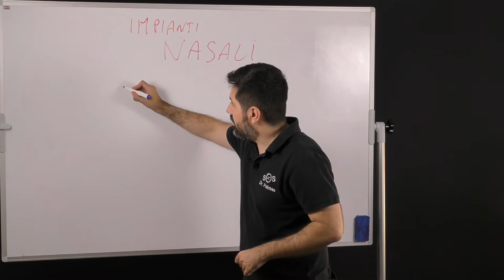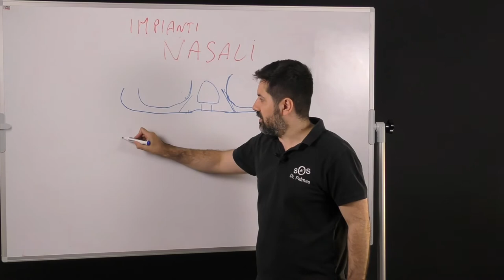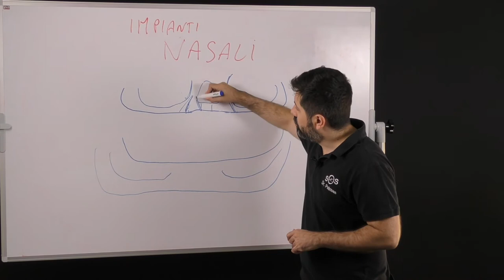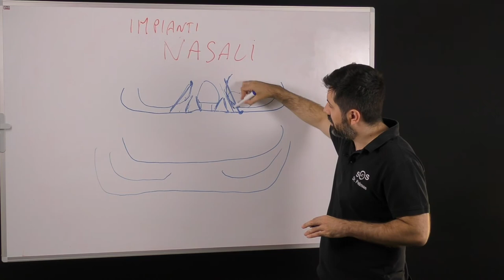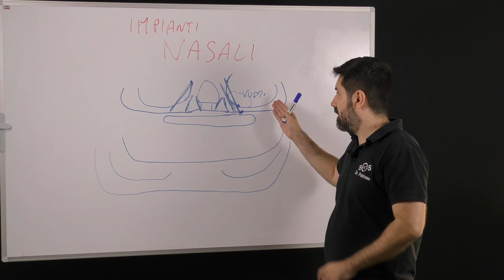Dr Palmas: cosa sono gli impianti nasali ?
🔥 Scopri i Prezzi più Bassi d’Europa per mettere i Denti Fissi su Impianti Gli impianti zigomatici sono uno dei motivi per il quale ogni giorno si rivolgono al mio policlinico decine di persone che devono eseguire reinterventi e chirurgie secondarie o terziarie.

Persone che hanno già eseguito quindi implantologia dentale, ma che per un motivo o per un altro ora sono tornate ad avere problemi dentali e che quindi devono rifare completamente entrambe le arcate.

Ma perché questo accade? Si pubblicizzano sempre impianti che durano a vita e poi si verificano questi episodi?

Beh, ci sono molti motivi per cui questo può accadere, ma forse il più grave è quando l'intervento eseguito è progettato male.

Il rischio di rivolgersi a una clinica low cost è proprio questo: ritrovarsi in bocca un lavoro inadatto, che è stato prescritto in base alle capacità del dentista che dovrà eseguire quel lavoro, e non in base alle reali necessità del paziente.

Come dire: Ho bisogno di cambiare il motore alla macchina, ma se mi rivolgo a mio cugino lui al massimo mi riesce a fare il cambio olio, perché più di quello non sa fare. Non c'è da stupirsi se poi dopo poco si rimane a piedi.

Succede lo stesso in campo odontoiatrico. Se ci si rivolge a strutture non specializzate, il rischio è quello di ritrovarsi in bocca un lavoro sottodimensionato.

Un lavoro che sarà eseguito ANCHE SE non adatto al caso specifico.

Questo perché spesso la struttura in questione preferisce incassare fatturato importante piuttosto che consigliare un'altra struttura specializzata in grado di fornire veramente quello di cui c'è bisogno.

Eseguire all-on-4, all-on-6 o all-on-8 quando invece ci sarebbe bisogno di impianti zigomatici è una pratica assolutamente scorretta e a mio avviso da punire severamente.